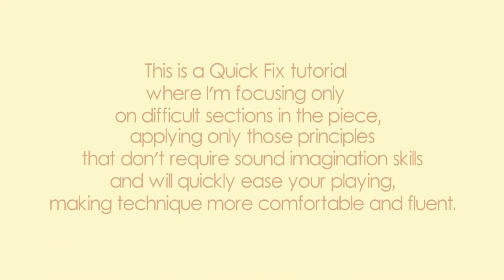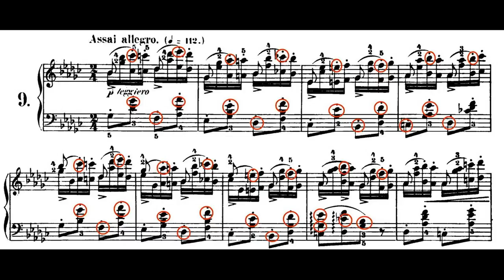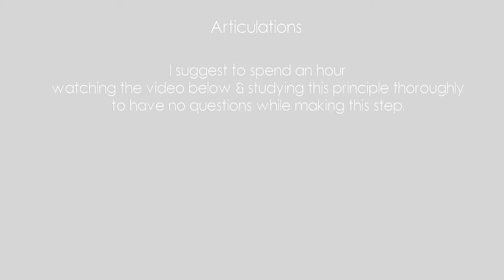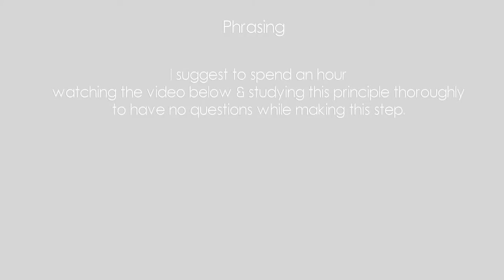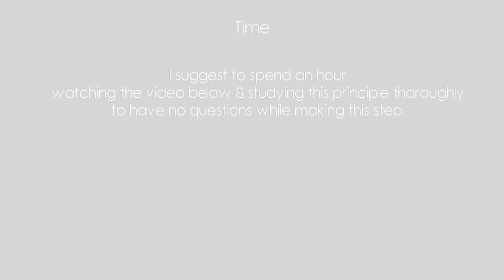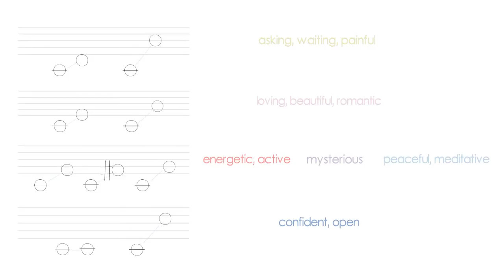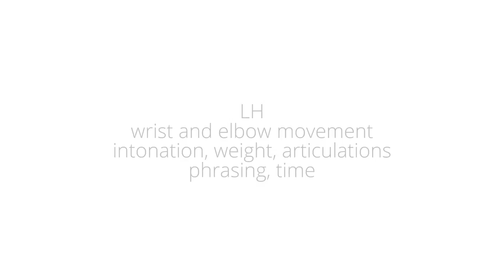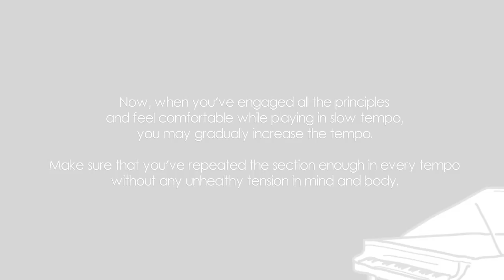Piano masterclass - Chopin. Etude Op.25 No.9 'Butterfly' - Advanced piano tutorial